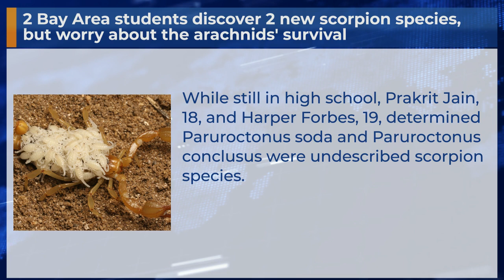2 Bay Area students discover 2 new scorpion species, but worry about the arachnids' survival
While still in high school, Prakrit Jain, 18, and Harper Forbes, 19, determined Paruroctonus soda and Paruroctonus conclusus were undescribed scorpion species.